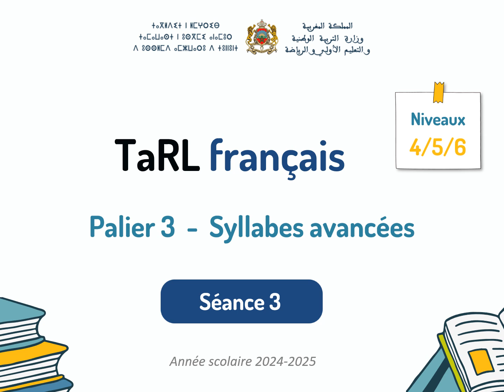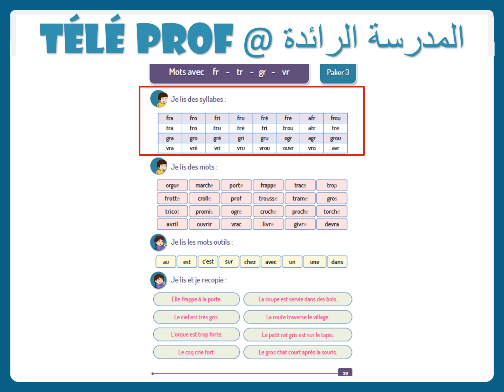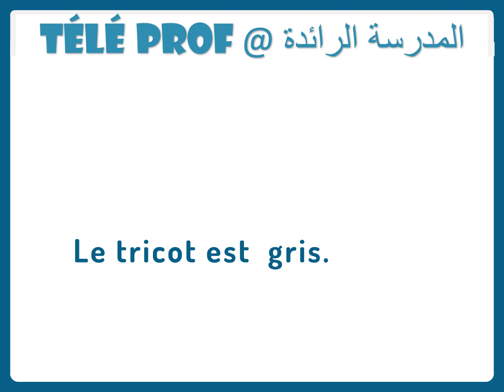المدرسة الرائدة|اللغة الفرنسية| حصة 14| الدعم طارل | المستوى 4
اللغة الفرنسية| حصة الدعم طارل | 📋